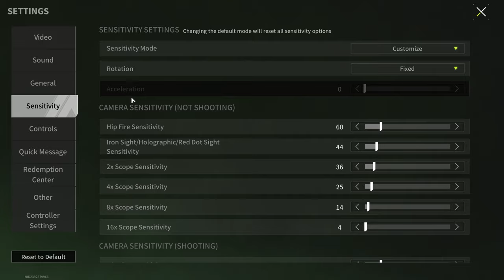B-11 SASS "Trebuchet" - King Of Long Distances - Lost Light